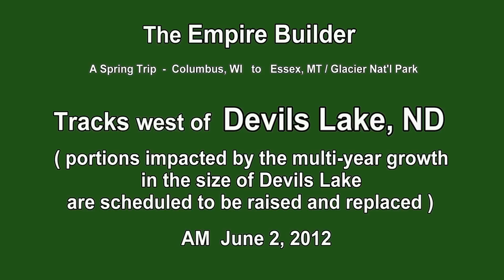EB_west_Thru Lake Expansion Area Devils Lake ND 2012-06-02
Westbound Empire Builder traveling slowly through an area of Devils Lake, ND lake expansion on June 2, 2012.